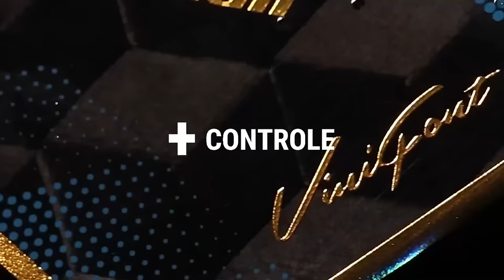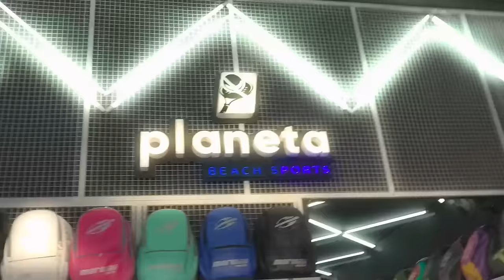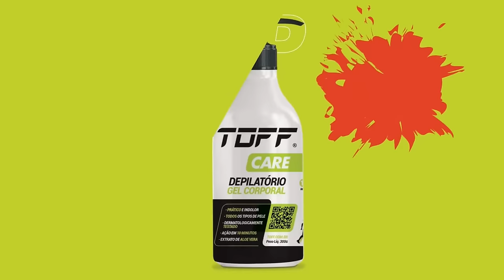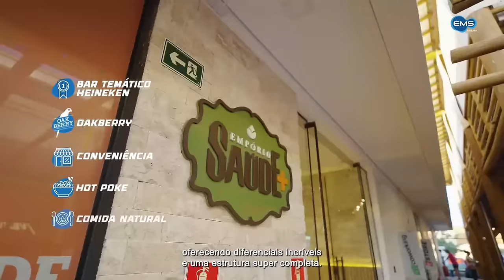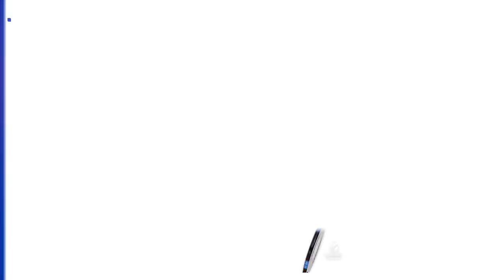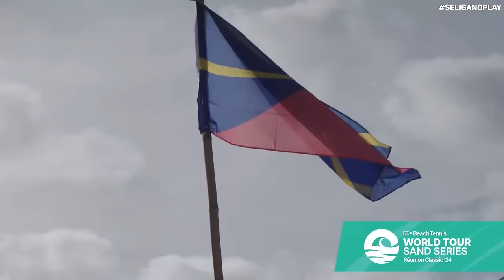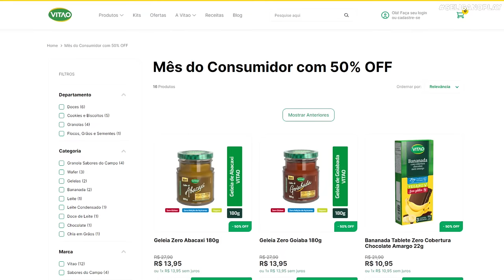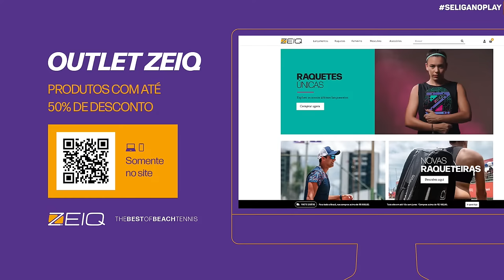1° RODADA: CARLOS KIRMAYR/IVAN OLICHOWSKI X MIGUEL PERES/EDOARDO PONTI - BT 200 FOZ DO IGUAÇU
ITF BT 200 - FOZ DO IGUAÇU (PR)

CATEGORIA PROFISSIONAL

CARLOS KIRMAYR/IVAN OLICHOWSKI X MIGUEL PERES/EDOARDO PONTI